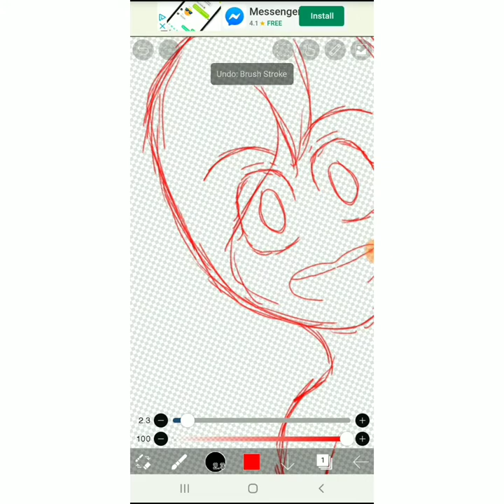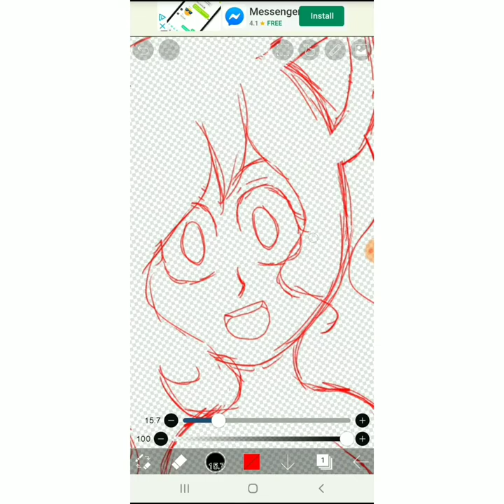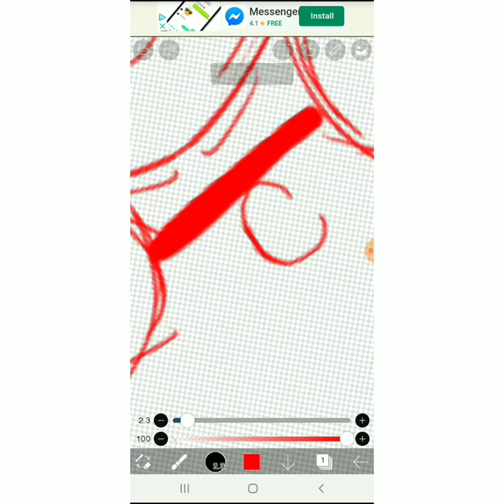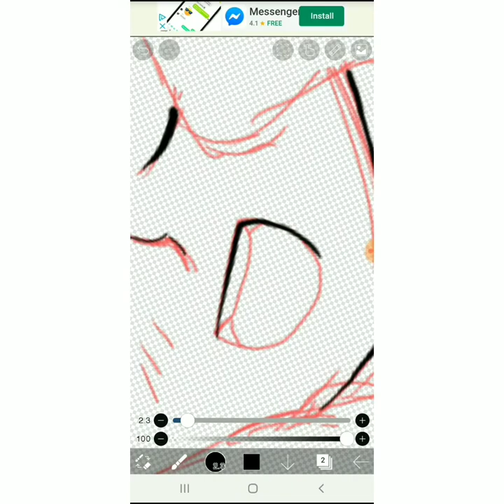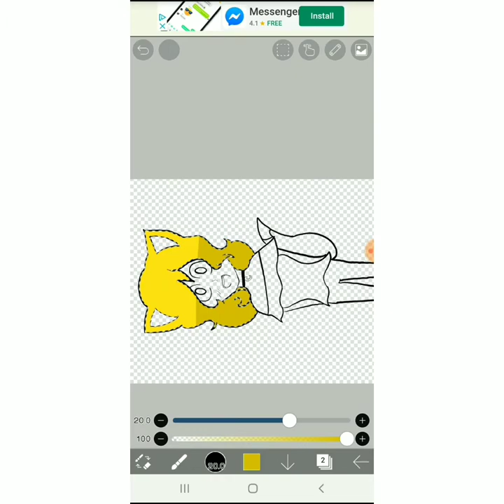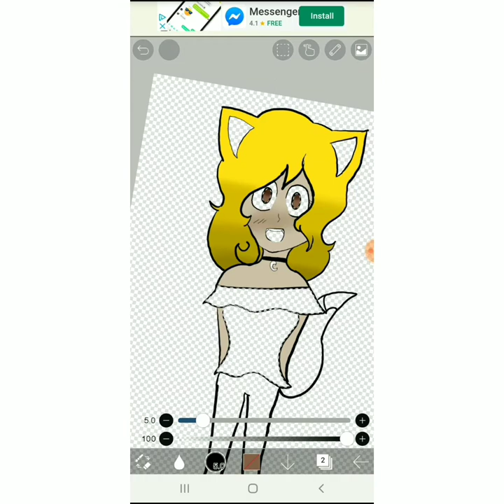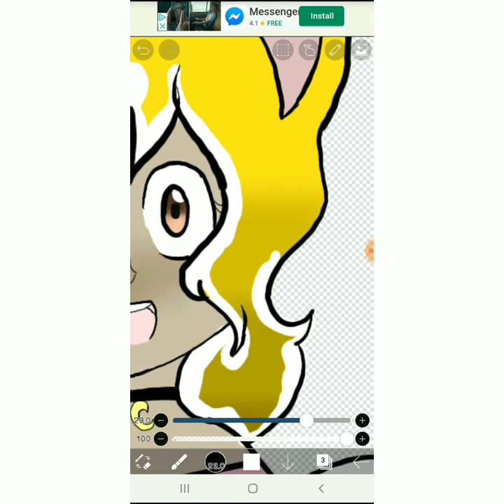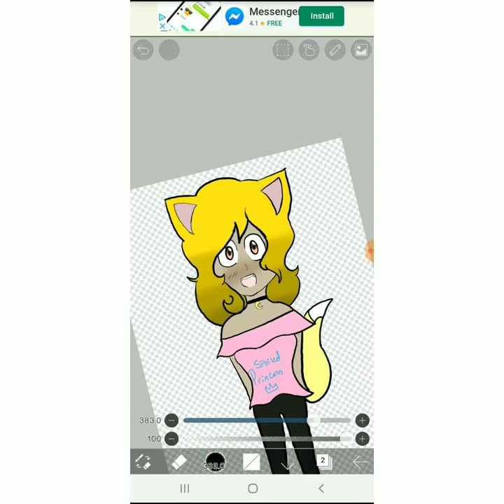Hikari Yamada Speed Paint